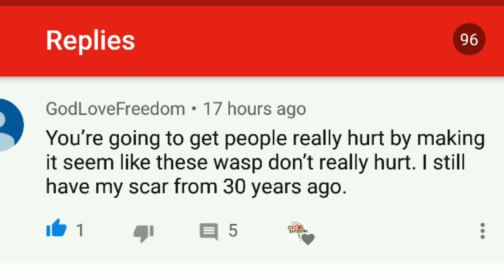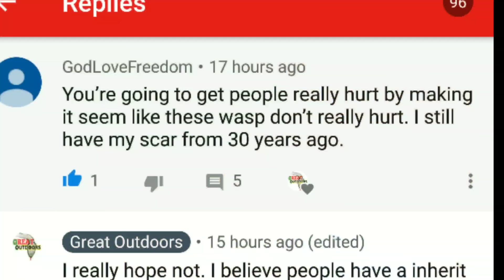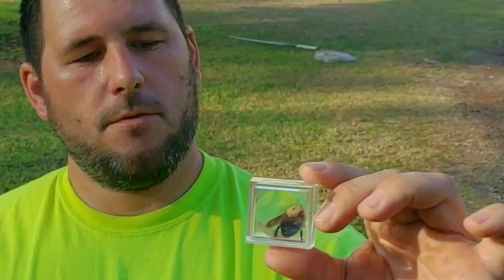Bitten by a Snake, Black Racer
how to catch a snake and not get bitten. the black racer is a common dark colored snake that is found often in urban environments. The black racer is a very important species of snake as it contributes to rodent population control. as well as adding biodiversity to our ecosystems. non-venomous snakes like the black racer a a good indication that you have a healthy ecosystem. unfortunately many snskes are misunderstood and are the source of many peoples fears.

 You could be in my next video

Or Email fan photos or videos/links to

Great_Outdoors_Official